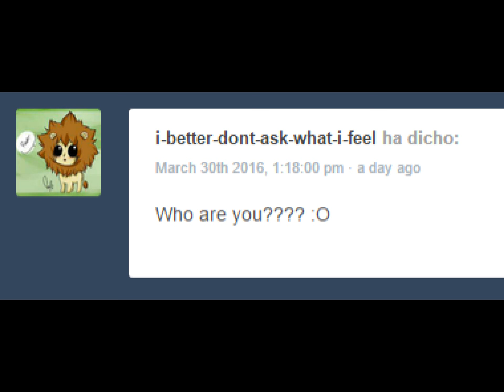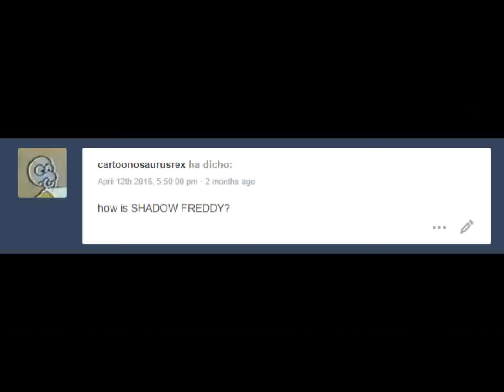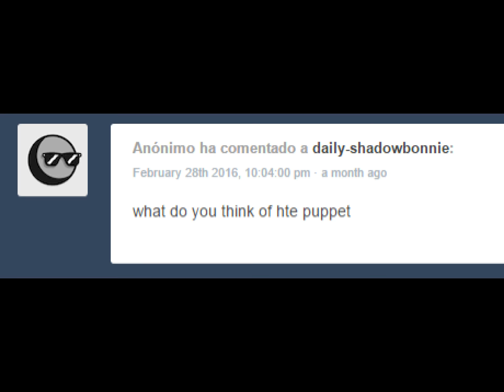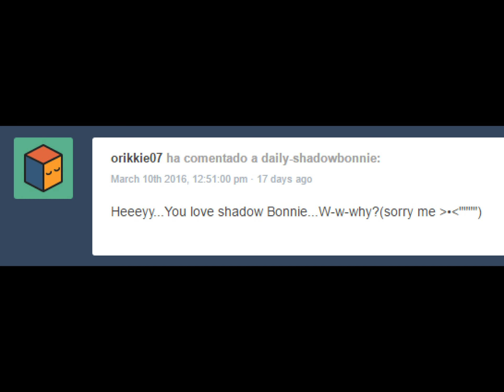Daily Shadow Bonnie Dubbed - L is Weegee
Shadow Bonnie is here to answer your most burning questions!

Other Artist: aliensha on Tumblr

Editing and Voice: Me

What's This?: A Blog where Shadow Bonnie does a meme